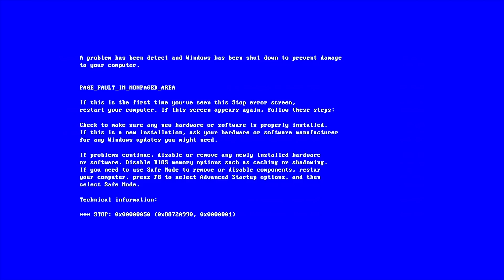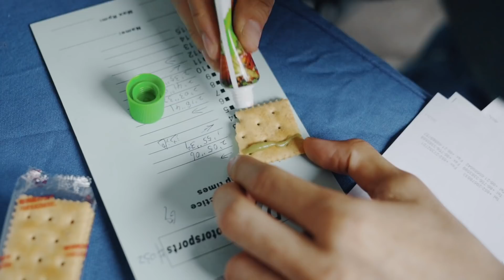PAKHO VLOG 5 - 《看看PH幾陰功 》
痴線 今次又搞甚麼？
由中山，到珠海，再到賽車場
本身賽車場對我來說就是一個天堂
為甚麼今次會變成一個地獄
又喊又笑又大叫